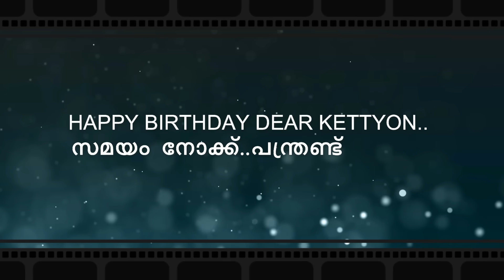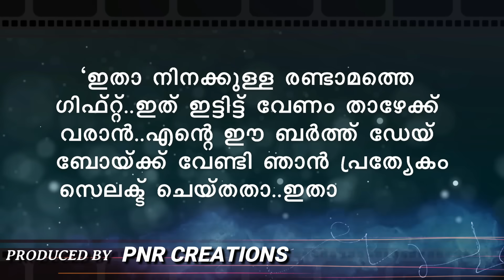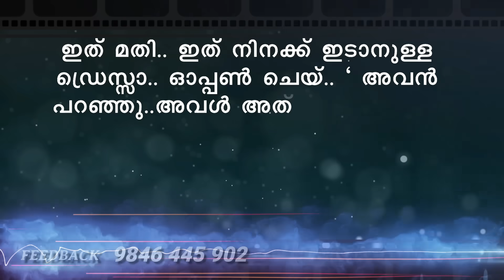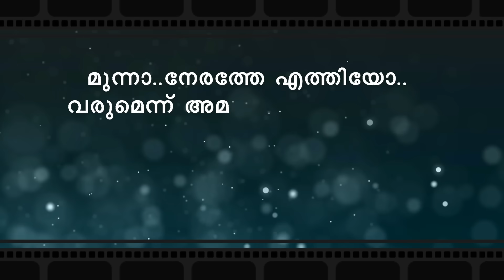ഖൽബിന്റെ തീരത്ത് KHALBINTE THEERATHU PART 119 SHAHUL MALAYIL STORY SHAMSEENA FIROZ Happy birth day